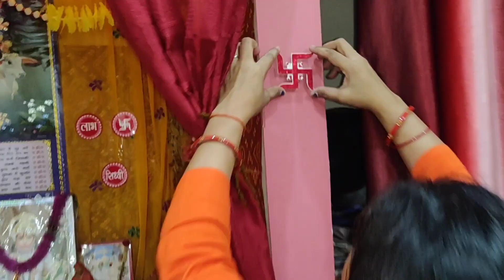Diwali Celebration 2022 😍 II पूजा करने तक तो सब ठीक था फिर ये क्या हो गया II